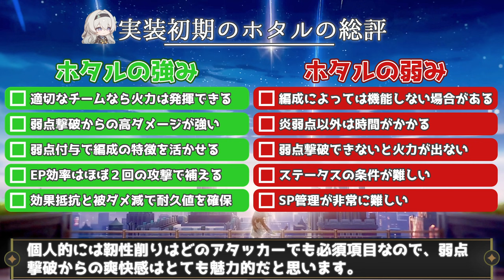【崩壊スターレイル】ホタル実装初期の強さはどんな感じ？無凸ホタルでの育成と編成からエンドコンテンツの使用感までまとめて解説。どこにでもいる普通の微課金プレイヤーの解説【崩スタ】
今回は「ホタル実装初期の強さはどんな感じ？」を紹介していきます。

00:00 オープニグ
00:48 育成に関して
03:50 キャラ相性や編成について
06:29 エンドコンテンツの使用感
10:07 ホタルの総評

-GAME INFO-
■対応ハード：PlayStation 5、 PlayStation 4、 iOS、 Microsoft Windows、 Android
■ジャンル： アドベンチャーゲーム、 ストラテジーゲーム、 ローグライクゲーム
■開発元：miHoYo、 COGNOSPHERE PTE. LTD.